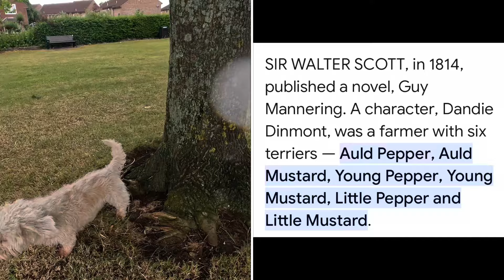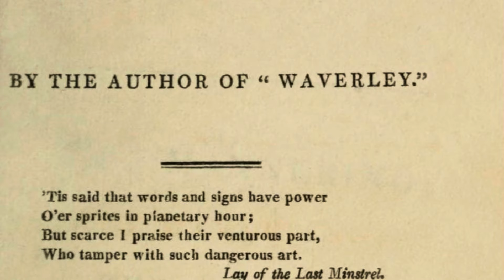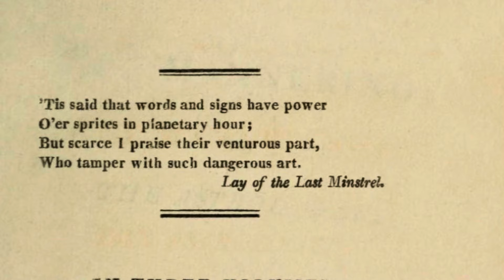Two Dying Breeds Of Dog, Bringing Strangers Together.